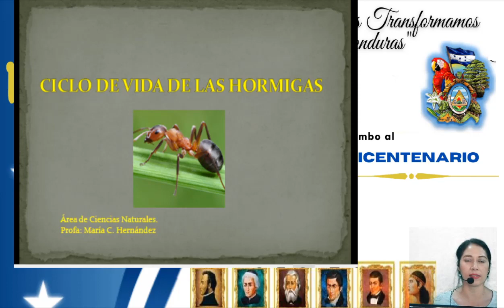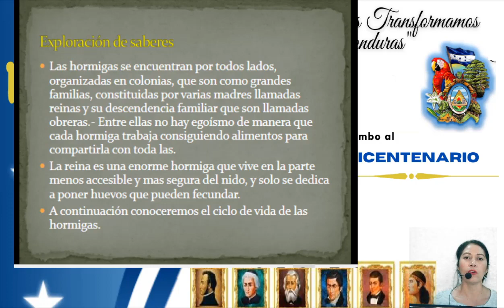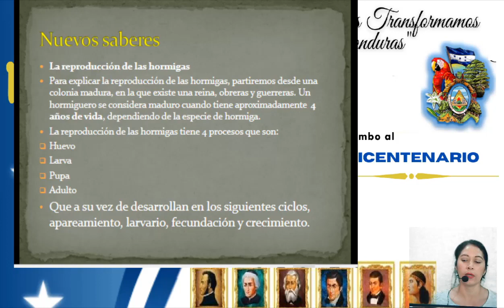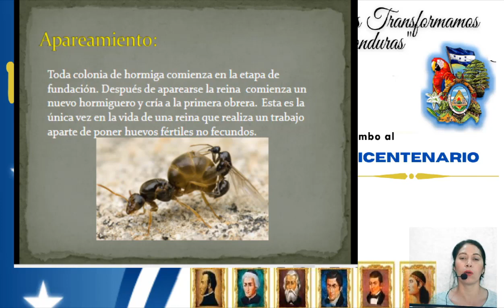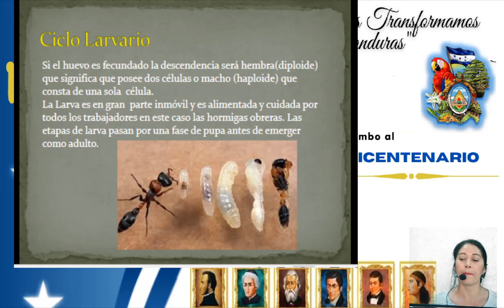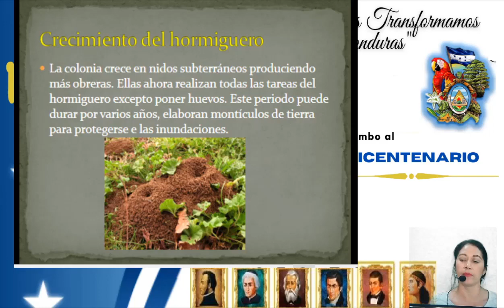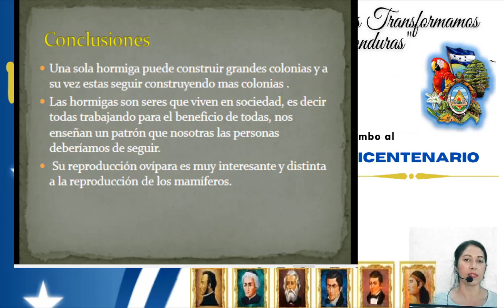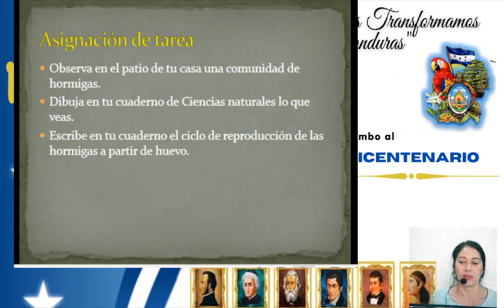Ciclo de vida de las hormigas – Cuarto Grado – Ciencias Naturales